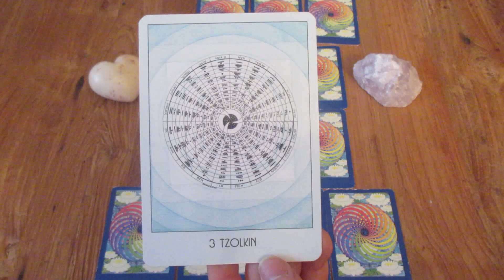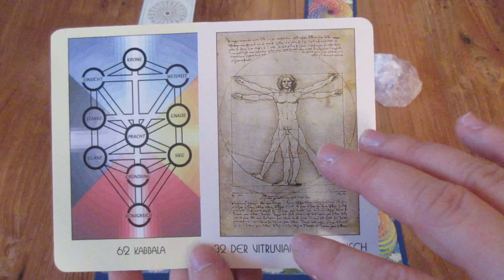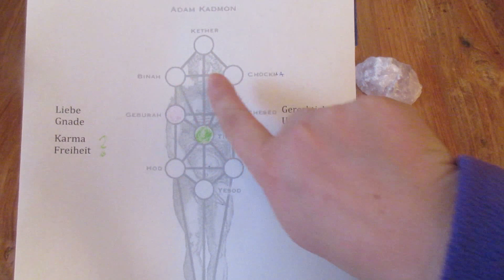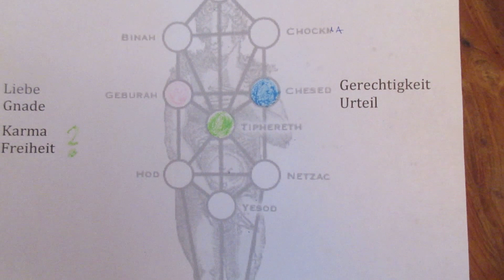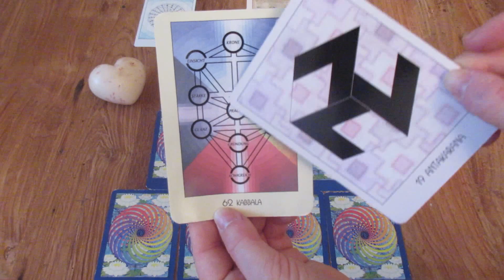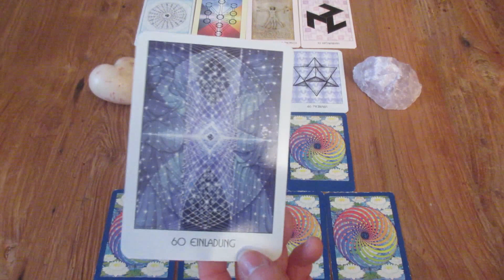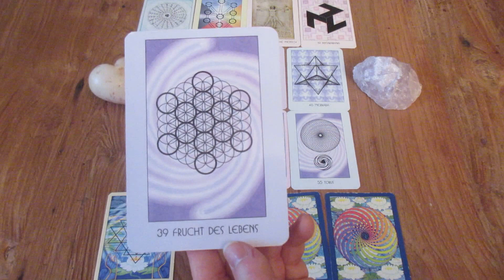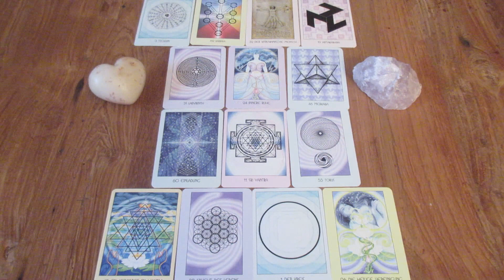Orakel Special für die Woche vom 15. bis 21. Februar 2016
// "Wie werden wir derzeit vorbereitet auf die 2. Aufstiegswelle im März 2016? Was sind die energetischen Prozesse, in denen wir uns derzeit befinden?"
Aus gegebenem Anlass gibt es statt des klassischen EO der Woche hiermit ein EO Special zu genau diesen Fragestellungen. Die Engel geben uns Antworten und ich werde auch einiges an eigenen Erkenntnissen, Wahrnehmungen und Infos von meinem Höheren Selbst beitragen!

Infos und Links zu Channelings, wie im Video erwähnt findet ihr auf meiner öffentlich einsehbaren Facebook Seite